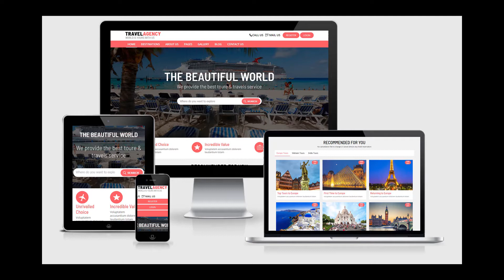Travel Agency Template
if you are not sure what is best for you then you can talk to our friendly team to get the best advice in free of cost. Click here to reach us out.